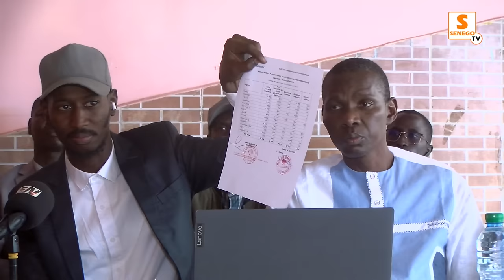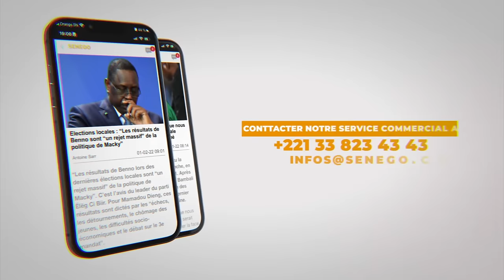Cet Informaticien démonte les failles du système de parrainage au niveau du conseil constitutionnel